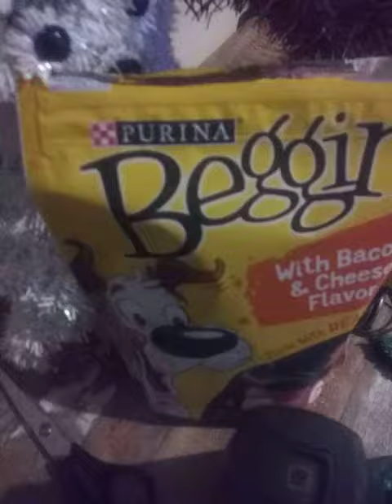Tink Pink👸 Playin with his new Toy Sock Monkey🐒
Hello Happy Pink Hump Wednesday🐫👸 Stay Safe. with 😷COVID - 19 and The Puppy was just playin with his new Puppy Toy tonight.